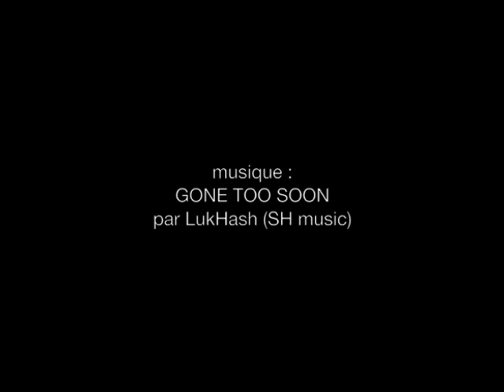Freeride de début de saison à Serre Chevalier Vallée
Poudreuse avec Clem entre les arbres de Serre Chevalier Vallée.